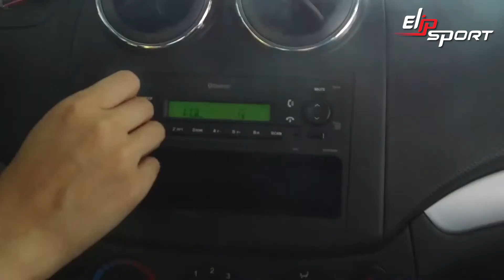Chevrolet Aveo Paq Y LTZ 2017 Ô tô màu bạc sáng bóng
Chevrolet Aveo Paq Y LTZ 2017 - đối thủ nặng ký của Toyota Camry và Honda Accord, Chevrolet Cruze 2016 được giới thiệu với những thay đổi rõ rệt, Mẫu Aveo Paq Y LTZ 2017 được xây dựng dựa trên nền tảng của mẫu xe cỡ nhỏ D2XX của GM,  Chevrolet Cruze 2016 mới chỉ được giới thiệu với phiên bản động cơ tăng áp , Thương hiệu ô tô Mỹ Chevrolet đã chính thức giới thiệu phiên bản nâng cấp cho mẫu xe cỡ nhỏ Spark , Toyota Việt Nam (TMV) đã chính thức giới thiệu Toyota Wigo 2020, Chevrolet Cruze phiên bản mới sẽ chính thức ra mắt, Giới thiệu chung về Chevrolet Aveo Paq Y LTZ 2017 tại Việt Nam , Chevrolet Aveo Paq Y LTZ 2017, chiếc xe bán tải bán chạy nhất của Chevrolet Việt Nam, Vì sao nên mua Chevrolet Cruze cũ, Động cơ được cải tiến vượt trội, Sở hữu không gian nội thất rộng rãi, Những vấn đề cần quan tâm khi mua Chevrolet Cruze cũ, Mua xe ô tô cũ giá rẻ thì động cơ thế nào?Hãng xe Chevrolet Việt Nam có khoảng 16 dòng xe hơi đang bán, Giá xe Chevrolet tháng 07/2020 ✓ Giá niêm yết, giá lăn bánh , Mở đầu là sự xuất hiện của Chevrolet Captiva,  xe oto Chevrolet đã có mặt trên 140 quốc gia, Đại lý xe Chevrolet lớn nhất tại Vệt Nam